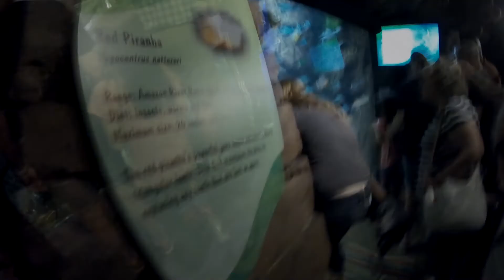Mothers Day at The Georgia Aquarium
The Alexanders visit The Georgia Aquarium for Mothers Day!

Category
Music
License